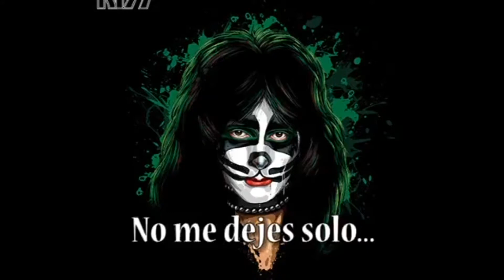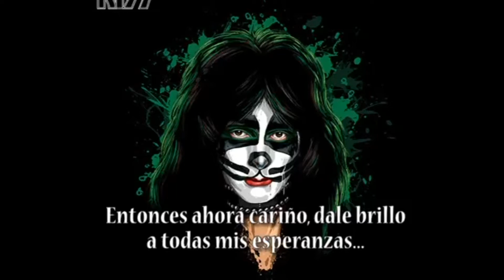Peter criss 'Dont you let me down' Subtitulada español